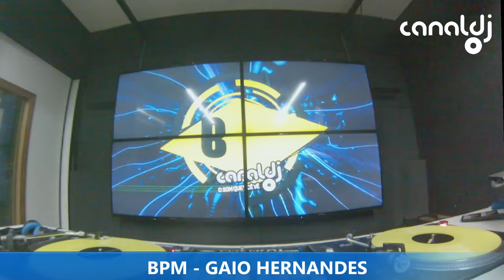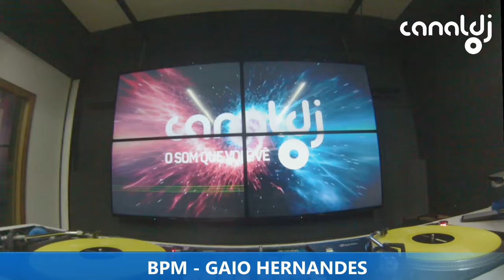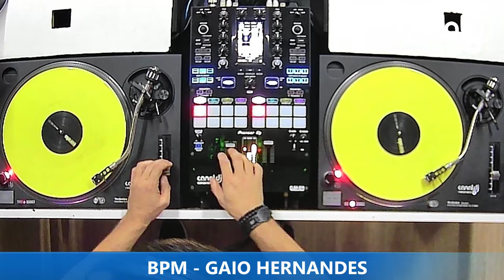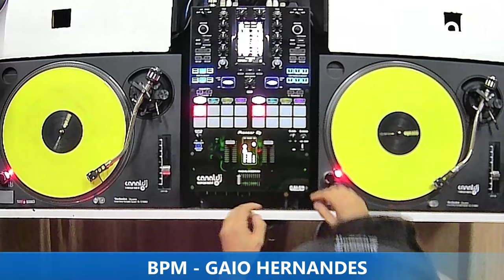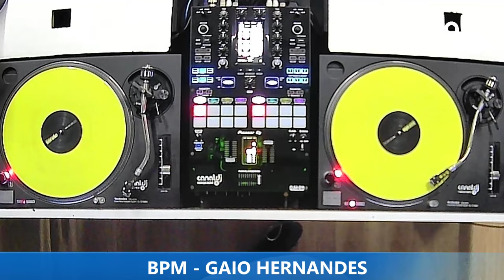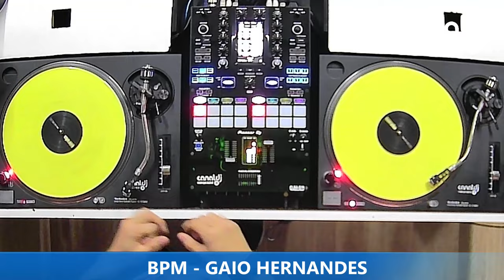DJ GAIO HERNANDES - PROGRAMA BPM - 01.06.2024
Set do DJ Gaio Hernandes, gravado e transmitido ao vivo no Canal DJ em 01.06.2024